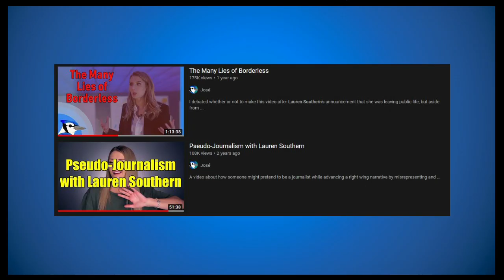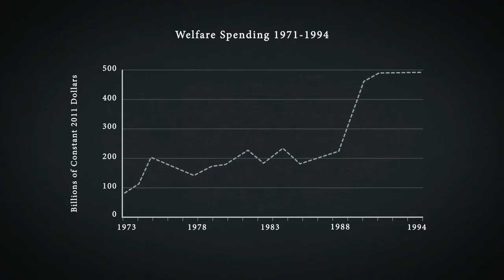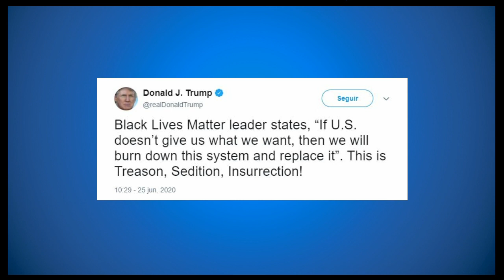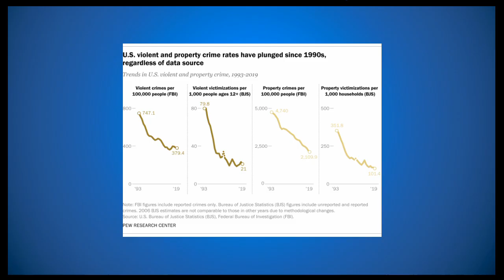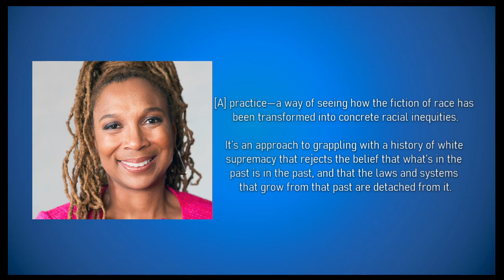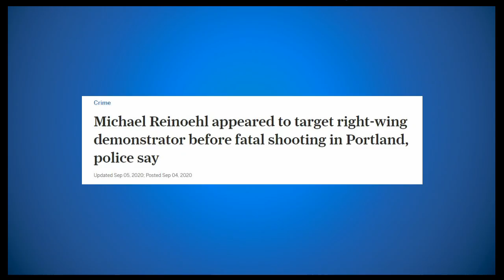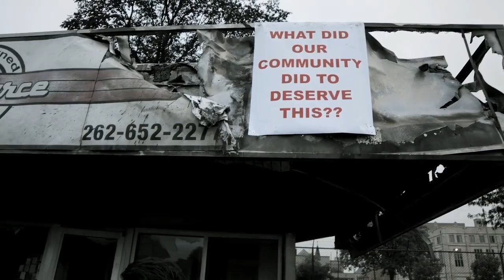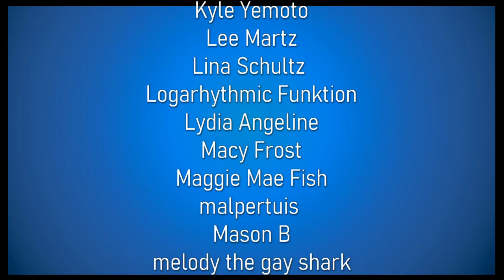The Many Lies of Crossfire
This video was less fun to make than I expected. Borderless was interesting to go through because it was a narrower topic, letting me focus on modern refugee processes, and the impact of refugees on European countries, all from the perspective of the (then) modern day. Crossfire blisters through decades of history, and then touches on so many different aspects of policing and crime that it never really settles on one topic for too long.

This movie seems designed to confuse the audience with a barrage of information. My response, I worry, may have a similar effect with regard to modern day policing and crime. My main purpose here was to show that Crossfire is a movie not worth taking seriously, and if you want to understand the origin of the BLM protests, you're better off looking elsewhere.